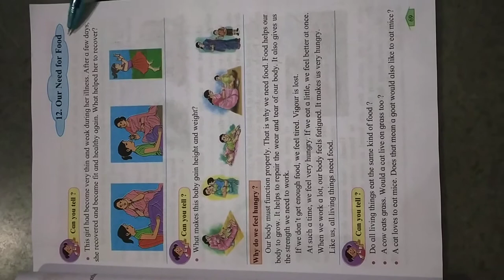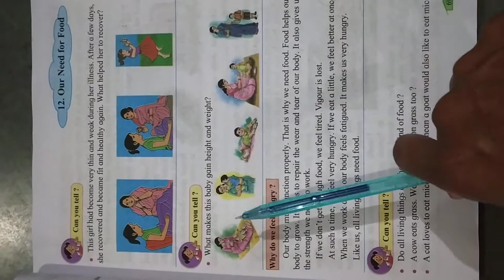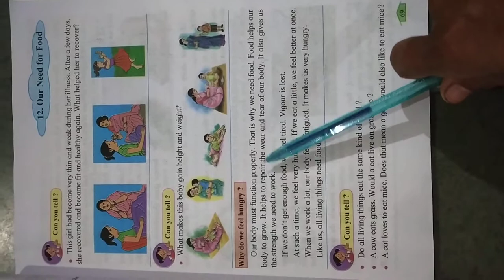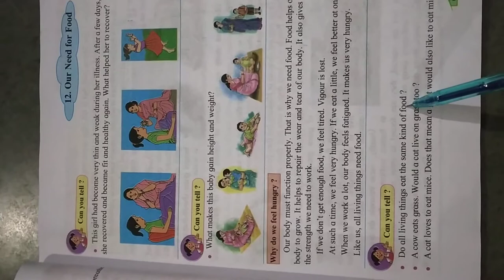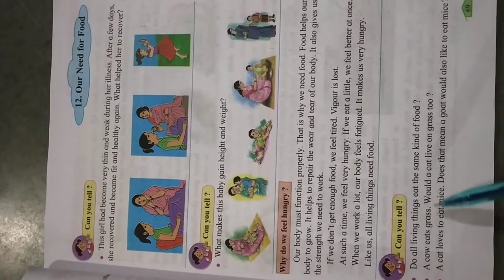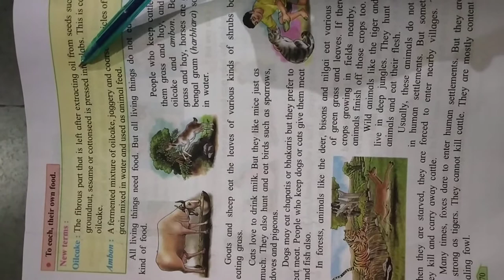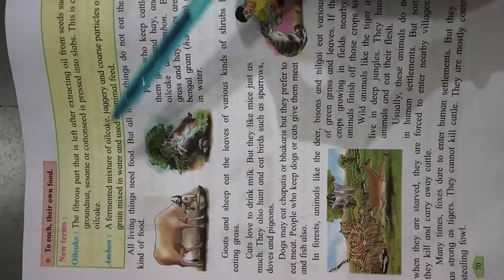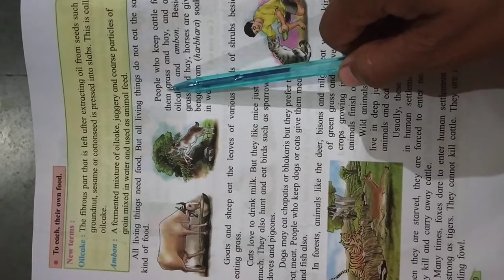class 3,Evs, lesson no. 12 .Our need for food,part 1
explained by Manisha Mam